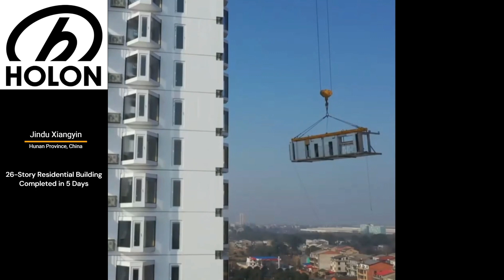BROAD Holon Jindu Residential Tower: 26 stories in 5 days!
On January 11 2024, BROAD Sustainable Building completed the 26 story Jingdu Residential Tower in just 5 days! The building was completed turnkey, including essential utilities like water, electricity, air conditioning, and it's also equipped with BROAD’s own energy recovery ventilation system. This building is a new milestone in high-rise prefabricated stainless steel construction.